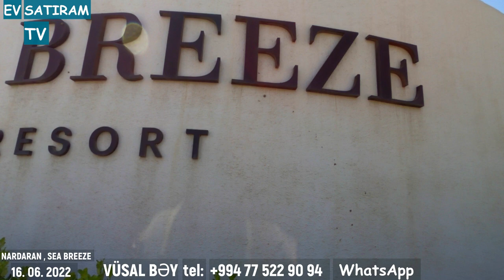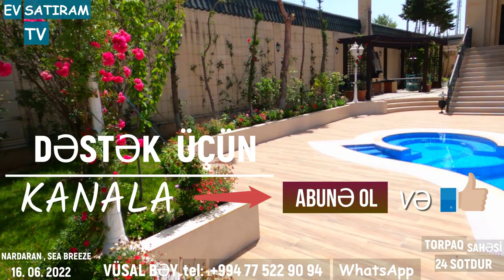24 SOTDA, GÖZƏL BAĞLI BAXÇALI EV SATILIR SEA BREEZE YAXINLIĞINDA/Недвижимость в Баку / EV SATIRAM TV